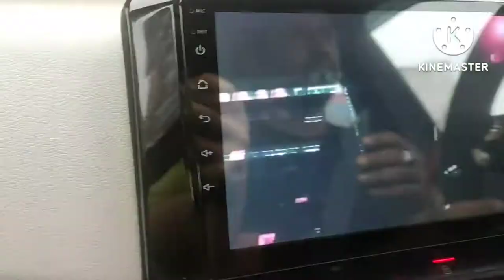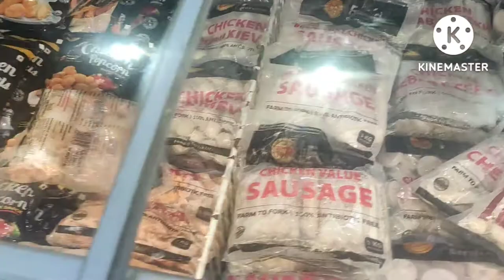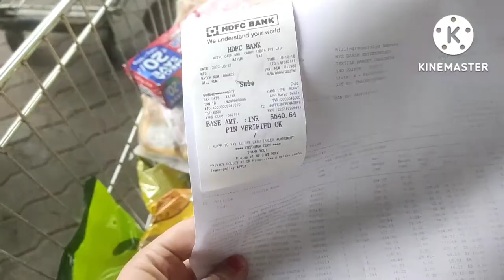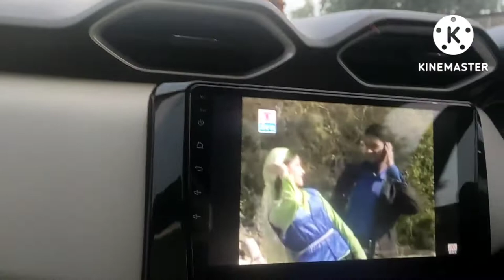Grocery Shopping🛍️💸 | Shopping From Metro Wholesale | Tanuraj Talks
groceryshopping

Here you will find a lot of videos related to Fashion, Haul & Vlog.